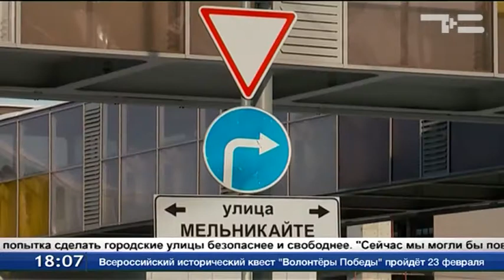На нескольких перекрестках Тюмени закрывают левые повороты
В центре Тюмени в очередной раз меняется схема движения транспорта. Сразу на нескольких перекрестках закрывают левые повороты. Это очередная попытка сделать городские улицы безопаснее и свободнее. Где перестанет действовать право проехать налево, и как такие нововведения оценивают водители?
«Сейчас мы могли бы повернуть налево в сторону объездной дороги. Нам приходится делать круг». А время - деньги. В прямом смысле. Запрет левых поворотов пассажирам такси дорого обходится. Так, при спуске с моста Мельникайте на 30 лет Победы не попасть, поворот на Гнаровской тоже недавно закрыли. В итоге перепробег - почти 2,5 км. Плюс 40 руб. к чеку.
Евгений Штриккер, водитель такси: «Навигатор строит по одной системе. Сумма приходит 120 руб. А на самом деле поворот запрещенный, приходится возить кругами. Реальная цена поездки - около 200 рублей».
Решение об упразднении левых поворотов принимают на основе данных об аварийности. Так, в прошлом году на городских дорогах произошло 1 492 ДТП, погибло 47 человек. Специалисты составили новый список перекрестков, где теперь водители не имеют права поворачивать налево.
На Профсоюзном мосту разворот закроют уже в понедельник. За три года - 40 аварий. Пробовали рисовать разметку. Не помогло. Сейчас установили знаки. С заправки и от торгового центра теперь дорога только прямо. А это лишние 400 м. На март запланировано еще несколько изменений. Ограничения введут на ул. Первомайской. Со стоянки напротив Сквера сибирских кошек уйти можно будет только направо. По новой схеме водители поедут и по Камышинской со Смоленской.
Антон Иванькович, начальник отдела безопасности дорожного движения: «Мера малозатратная и эффективная. В Москве, Казани, Петербурге вопрос решается с помощью отнесенных левых или правых поворотов через квартал. На безопасность и пропускную способность оказывает положительный эффект».
 Среди тюменских водителей нашлись сторонники нововведений. Человеческая жизнь, по их словам, дороже потерянного времени и денег.